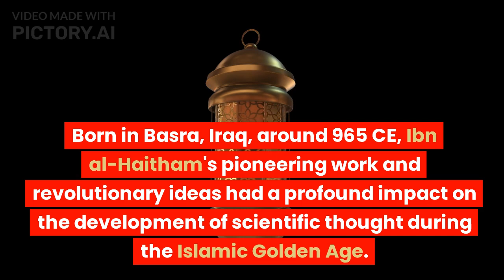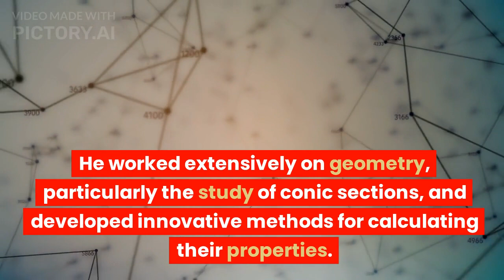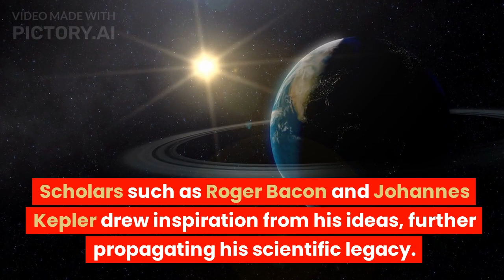Ibn Al Haitham (English)al-hassan ibn al-haythamjoe hanson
Whether you're a student, a science enthusiast, or simply someone captivated by the wonders of the universe, this page is the perfect space for you.

Physics 92 is more than just a page-it's a gateway to a realm of mind-boggling concepts, breathtaking discoveries, and endless possibilities. Together, we'll dive into the depths of quantum mechanics, unravel the mysteries of relativity, and explore the vastness of astrophysics.

On this page, you'll find a treasure trove of captivating articles, mind-expanding experiments, engaging videos, and thought-provoking discussions. Our mission is to ignite your curiosity, broaden your understanding, and inspire you to delve deeper into the fascinating world of physics.

Join us on this intellectual adventure as we unravel the secrets of the universe, one equation at a time. Ask questions, share insights, and connect with like-minded individuals who share your passion for scientific discovery.

Remember, at Physics 92, we believe that knowledge has the power to reshape our perception of the world and open doors to endless opportunities. So let's embark on this exhilarating journey together and embrace the boundless wonders that physics has to offer.

Together, let's create a vibrant community that celebrates the beauty and intricacies of the physical realm.

Welcome to Physics 92-where the laws of the universe come alive and the possibilities are limitless! ✨🚀🔭